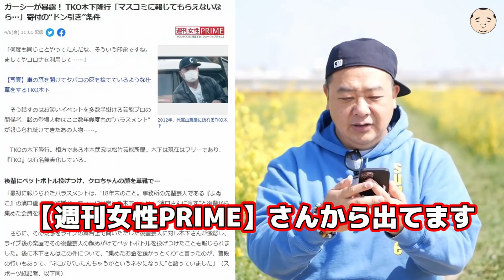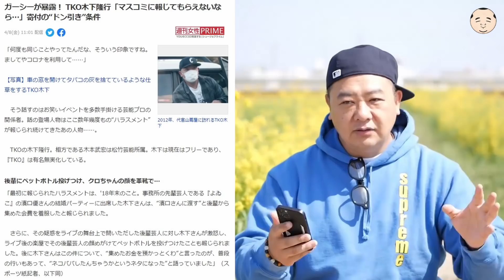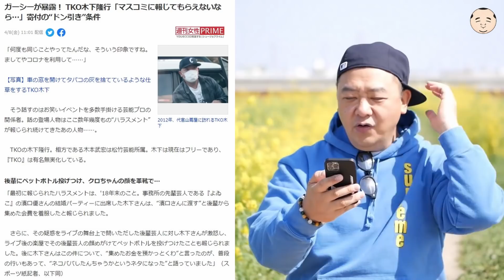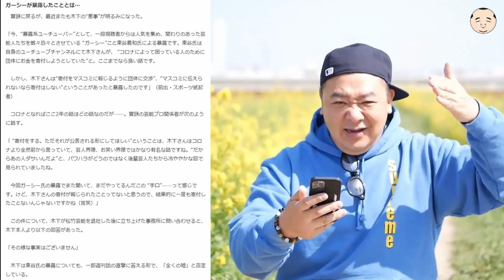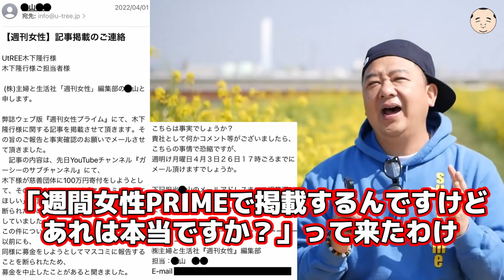はい、あれは私です。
今回は週刊女性PRIMEさんの動画出させて頂きました。
撮影現場では名前出して話してましたがやはり今のご時世や、向こうのご家族もある事なので名前を伏せさせて頂きました。

出してしまうと向こうと同じ事を僕もやってるってのもありまして😓暴露系ではないのでw
偉そうに言うてしまいましたがこんな僕にも大事な人が居てますもんで😅wすいません。

ええ事ならもっと書いてください🙏笑、、、ないか。

木下

ガーシーが暴露！ TKO木下隆行「マスコミに報じてもらえないなら…」寄付の“ドン引き”条件

『木下への仕事依頼、コラボ依頼はこちらから』